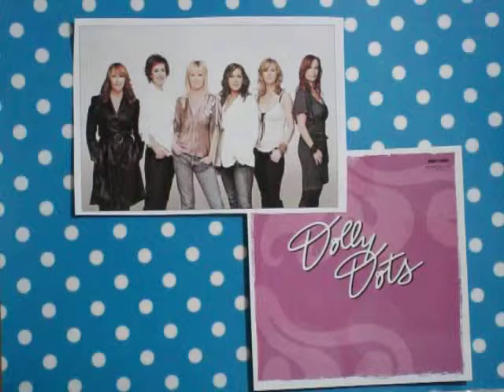The Dolly Dots - Hey You (Milk & Pinacolada)